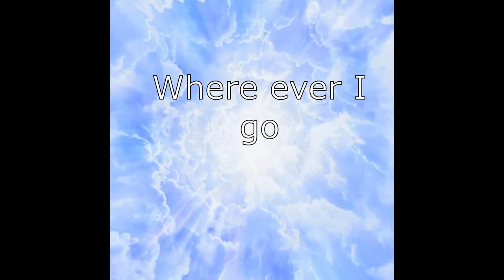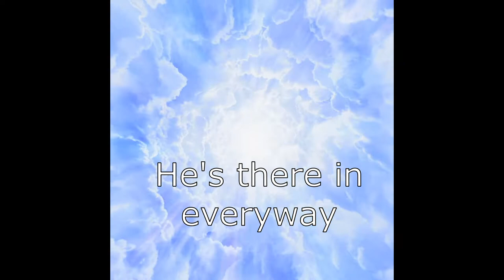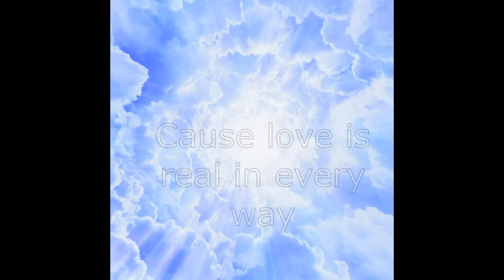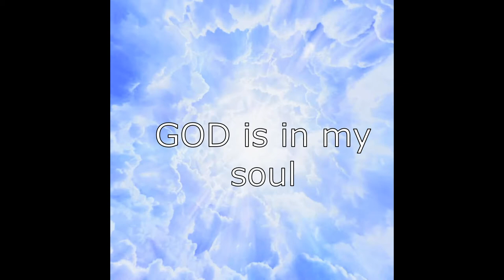GOD is in my soul by William Emert pop song Christian pop ballad country music pop track 2020 BMI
GOD is in my soul by William Emert pop song Christian pop ballad country music pop track 2020 BMI Bubblegum records new song by William Emert
poor man records down in the dirt records no one cares records.